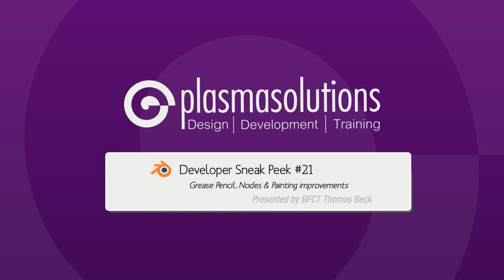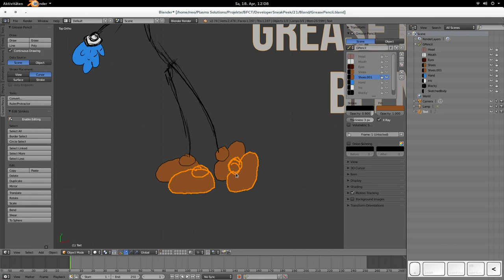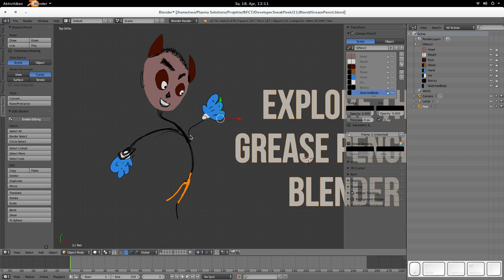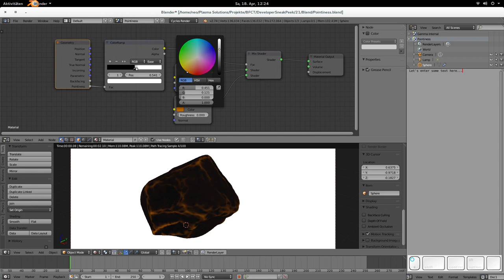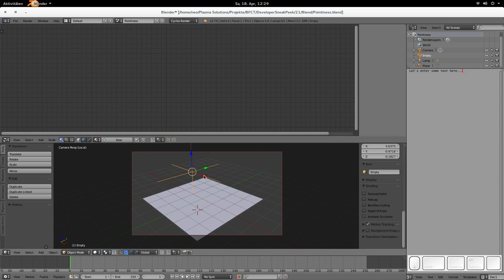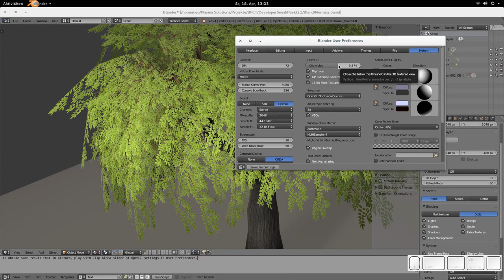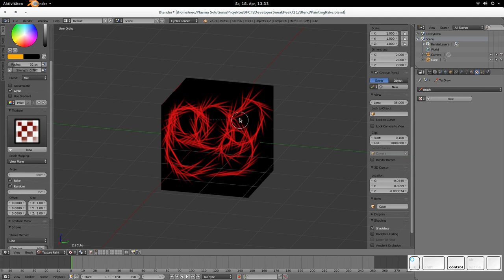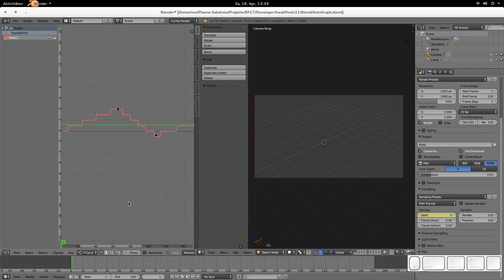B3D Sneak Peek #21 - GP, Pointiness, Painting, Normal Edit Modifier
Grease pencil:
- Copy & Paste for stroke segments 0:47
- Copy active GPencil layer (Properties panel) 2:40
- Color swatches for stroke & fill colors 3:40
- F Key controls eraser size in edit mode 4:30
- Select linked with L 4:55

Nodes:
- Gamma node for Blender Internal 6:10
- Text documentation node added 7:45
- Pointiness Geometry Output 9:20
- Texture Coordinates from another object are now supported 11:40

Modifier:
- Normal Edit Modifier 15:00

Painting:
- Random and Rake together supported 18:20
- Random rotation now has an angle to limit the rotation 21:20
- Cavity Mask Painting 22:15

Minor:
- Graph Editor: Follow playback 24:12
- The compositor uses much less memory than before! 24:45
- The undo steps have been increased to 256 (from the ancient 64) 25:00

In this series I'll present at least twice a month new and (hopefully) useful features for all of you outside the Blender 3D development universe... all those features are brand new and are available in the official Blender version 2.74.

Greetings to all of you and thanks for all the encouraging comments and shares!

(Attention: there will be bugs in it for sure!)

Happy Blending,
Thomas Beck & the Plasmasolutions Team